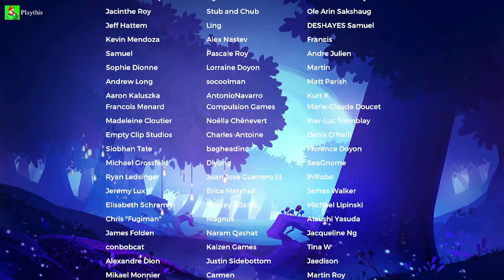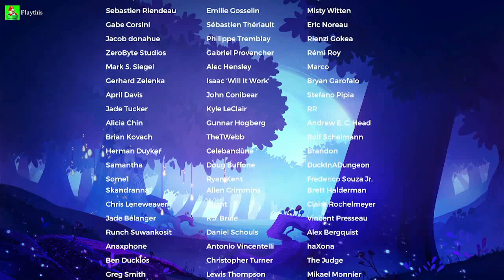Light Fall - ACT lV ( The Giant's Mouth ) [END] / Nintendo Switch / Gameplay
Light Fall
Price : $14.99
Release Date : April 26, 2018
No. Of Players : 1 Player
Game File Size : 3.3 GB
Genre : Platformer, Adventure, Action
Publisher : Bishop Games
ESRB Rating : Everyone 10+
Supported Play Modes : TV Mode, Tabletop Mode, Handheld Mode
Supported Languages : English, French, Japanese, Korean, Portuguese, Russian, Simplified Chinese, Spanish

Game Description : Explore the Forgotten World of Numbra to uncover your mysterious past and save the land and its inhabitants from an imminent threat. In this land of eternal night, you will rely on your Shadow Core to brave the many challenges and foes standing in your way. Do you have what it takes to survive in perilous Numbra?

KEY FEATURES
The Ultimate Freedom
Control the Shadow Core and use it the way you see fit to face the challenges of the game. You can spawn this magical box beneath your feet to propel yourself into the air and move across the land at your own pace. With the Shadow Core, you become the master of your surroundings and create your own path.

An Immersive Journey
Load up Light Fall and immerse yourself in this strange universe where darkness prevails over the light. Joining you in this adventure, Stryx the old and grumpy owl, will act as your sidekick and in-game narrator. Depending on his mood, he will either offer useful advice or bluntly mock your failures.

A Vast World to Explore
With the Shadow Core in hand, reach new heights and explore every nook and cranny of Numbra. Wander through the Lunar Plain, the Marshlands of Sorrows, the Vipera's Forest and the Unknown Depths, where shortcuts, alternative paths, hidden collectibles and easter eggs await you in large numbers.

Speedrun Competition
Quench your thirst for competition in the complementary Speedrun Game Mode. Revisit the world of Numbra to compete with players worldwide and compare your fastest times with theirs on the online leaderboard.